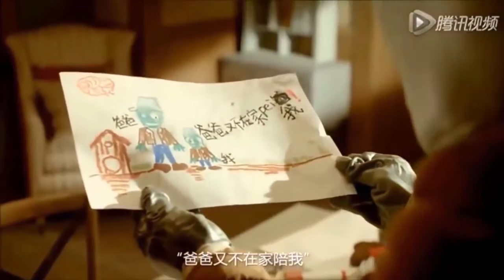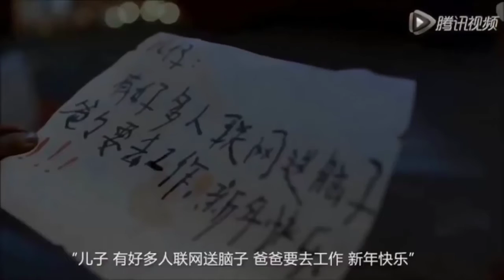Plants Vs Zombies Cartoon Animated Trailer 3D Funny Collection!